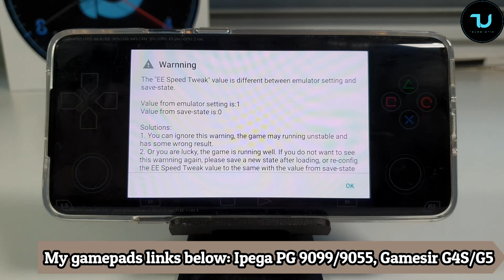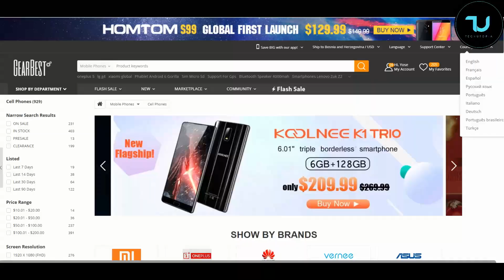OnePlus 7 Pro Need for Speed: Hot Pursuit 2 Gameplay Snapdragon 855 DamonPS2 New version/Update